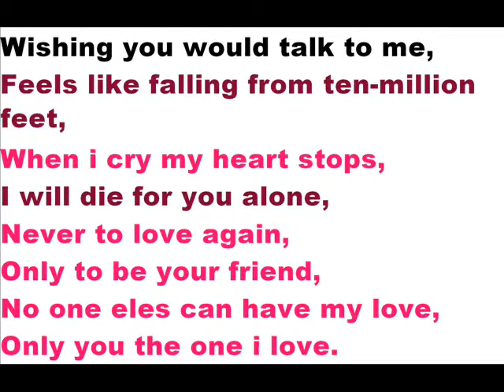WISHING.wmv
THIS IT MY POEM